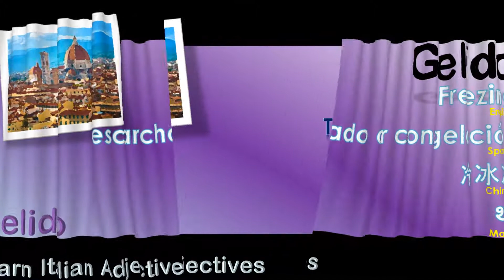Gelido - How to Pronounce Gelido in Italian with English meaning as Freezing?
English meaning of Gelido is Freezing
In Spanish Gelido means escarchado or congelación
In Chinese Gelido means 冷冰冰
Marathi Meaning of the Italian word Gelido is थंड"